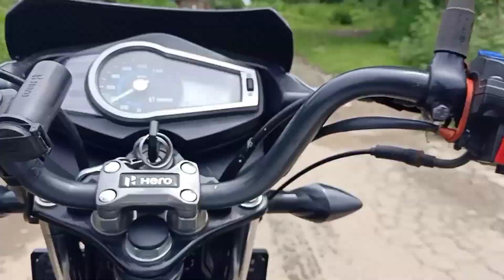Glamour Bike Kickstart & Revving || Bikeride With Dev & Sham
bike riding video
bike revving video
bike kickstart video
bike riding vlog video
bike riding vlogs
girl bike riding video
girl vlogs
girl viral vlog
girl new vlogs viral
assam girl vlogs
assam girl rider
assamese vlog
assamese girl vlog
girl video
girl viral video
rider
rider video
rider vlog video
rider vlogs
girl rider
rider girl vlog
rider girl vlog video
rider girl vlogs
girl rider vlogs
girl rider vlog video
girl rider viral video
girl trending youtube video
girl trending viral video
girl jungle video
girl viral vlog video
girl riding video india
girl riding vlog india
girl biker video
girl biker viral vlog
girl biker viaral vlog video
girl biker video
biker girl video
biker girl vlog video
viral girl vlogs
assam girl viral vlog
assam raider
assam rider girl vlog viral
my first vlog
bike
bike video
bike vlog
bike viarl vlog
bike viral video
girl bike
bike girl
assam famous girl
assam famous blogger
assam best blogger
assam best girl youtuber
assam best girl vlogger
rider girl assam
rider girl india
rider girl pakistan
rider girl srilanka
girl viral movie
village girl rider
village girl biker
village rider girl
village rider girl vlog
village rider girl video
village girl blogger
village girl best channel
village girl youtube channel
3dsr vlogs
assam ridergirl
deshi girl rider
cute girl rider
cute girl rider assam
cute girl rider india
indian youtuber
indian youtube channel
best girl youtuber
best rider vlogs
best girl vlogs
sister brother channel
river view
river bridge
assam best place
assam cute girl vlog
assam cute girl video
assam attitude girl
assam girl status
girl biker status
girl rider status
bike riding status
kickstart girl
girl kickstart
girl kickstart viral video
kickstart girl viral video
motogirl
motogirl bike
superbike rider vlog
superbike rider india
indian girl rider
indian girl biker
biker vlogs
rider vlog video
biker viral vlog
revv bike
revving
revving sound
revving sound bike
best revving video
best revv bike video
best revv girl video
vlogs
bike video
youtube viral vlogs
riding
glamour bike
glamour bs6
glamour new model
bike riding video
bike riding vlogs
girl bike india
bullet girl
indian girl riding bike
girl bike rider
girl biker
dev chetry
sham chetry
girl riding bike
girl riding bike status
driving
girl driving video
bike rider girl
bike girl rider
village girl bike riding video
girl video
girl bike video
youtube trending bike video
viral vlog
vlog video youtube